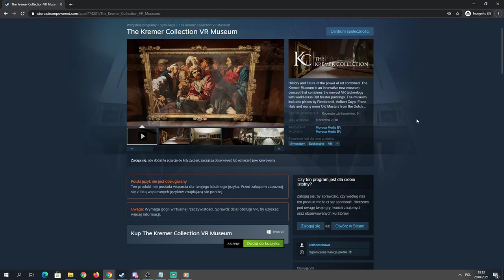VR GRY PL - The Kremer Collection VR Museum